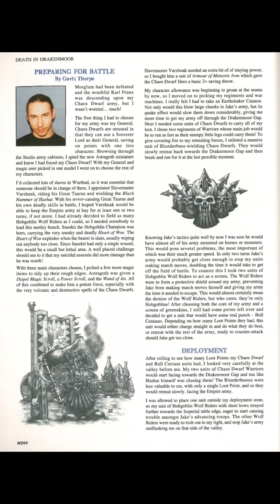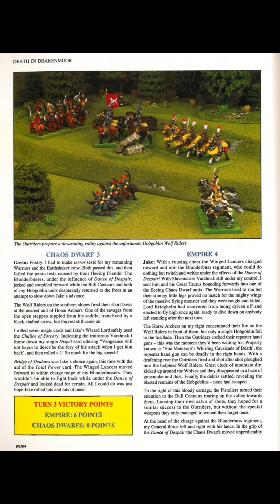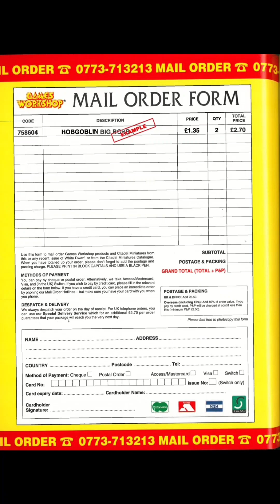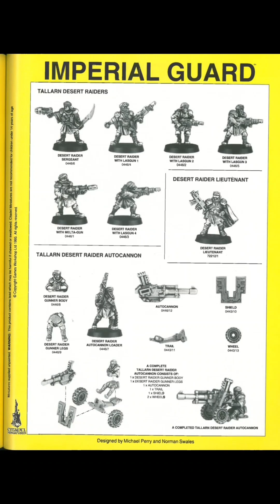White Dwarf Issue 186 (Part 2)